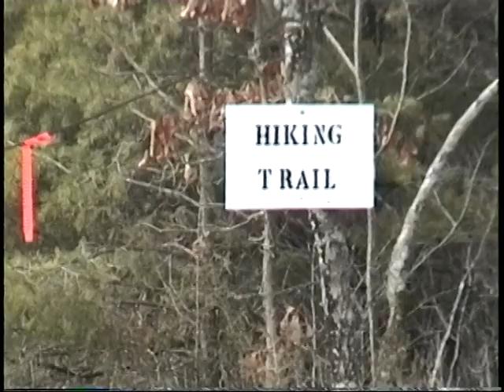Gould's Bend Section of Obed River in Manly Open Canoes - 1996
March 1996 - Milt Aitken, Don Kinser & Steve Frazier spent a few days paddling in the Obed system.  This is the section of the Obed with the Esses.  We camped that night on the bluff at Lily Bridge , which was allowed back then.  Before we crashed, we looked for the comet Hyakutake, by looking for a bright dot with a tail.  We didn't see it.  But when I got up in the middle of the night I realized why...  The tail was almost the whole sky!  Apparently, the tail was very close to Earth.